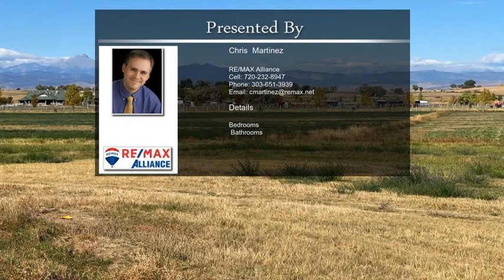0 County Road 16 1/2, Lot 4 Frederick CO 80504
0 County Road 16 1/2, Lot 4  Frederick CO 80504

Own a rare piece of land nestled between Longmont and Erie, with spectacular views of the entire front range! Custom home site can accommodate outbuildings and ADUs are allowed. Infrastructure to be developed once six lots are sold. This is LOT 4.